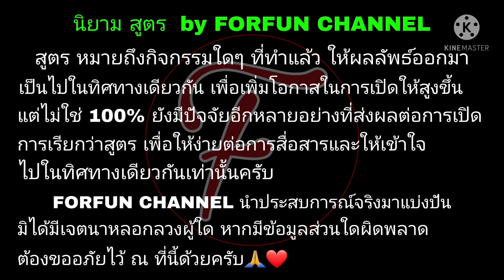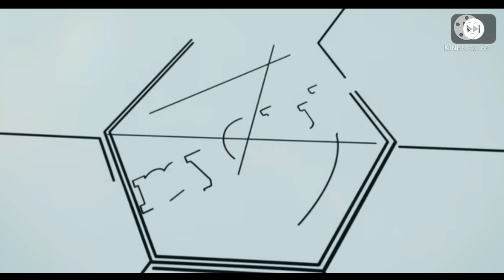สูตรเปิดแพ็ค ep.49.1 iconic moment Liverpool Fc efootballpes2021 (อ่านรายละเอียดใต้คลิป)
สนใจฝากพิเศษเปิด iconic moment

‼️สนใจฝากงาน ติดต่อที่เพจ pes thai by forfun channel (ตอบช้าหน่อยนะครับ🙏❤)